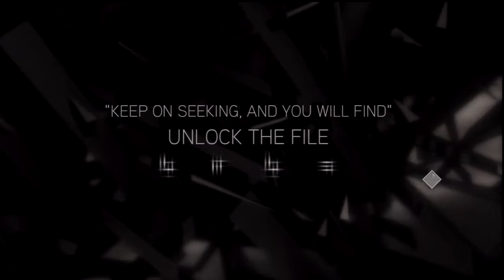Assassin's Creed II -24- Two More Glyphs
Collecting more stuff